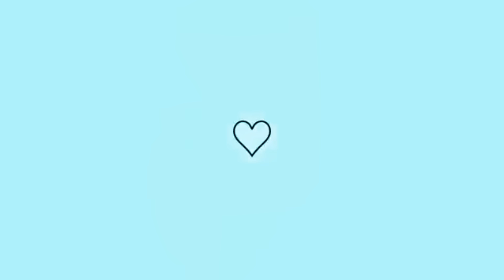ANDYN FOI BUSCAR KAMYLINHA NA ESCOLA😱 DANNY NAO GOSTOU NADA VEJA 👀🫢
HYTALO SANTOS E KAMYLINHA APRONTAM TODAS VENHA CONFERIR TUDO AQUI NO CANAL
Hytalo Santos e sua turma